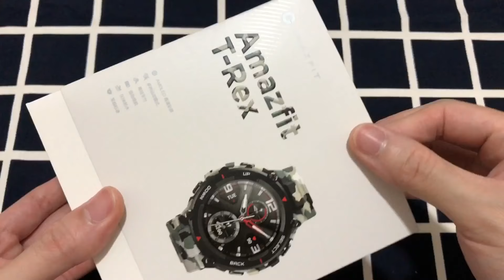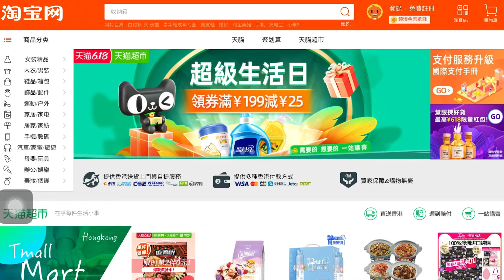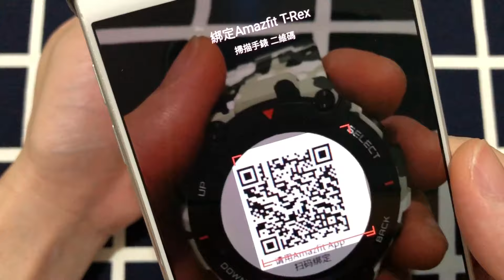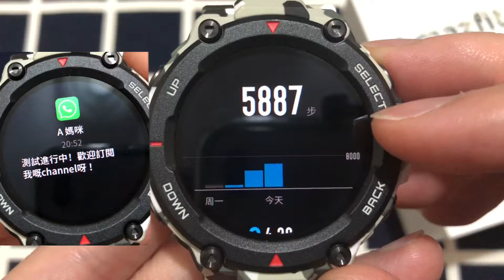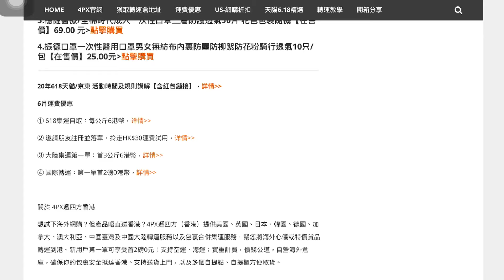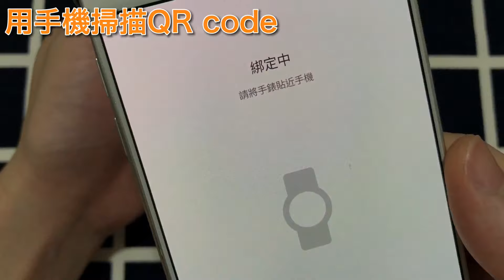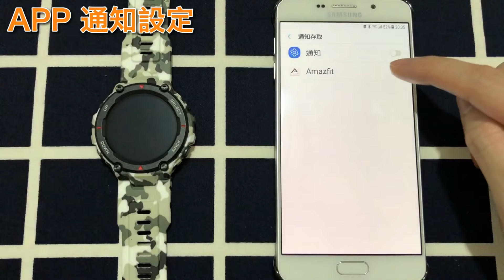【型爆🤩】開箱 Amazfit T-Rex 迷彩版 | 軍用規格智能手錶 野外活動必備?! | 運動模式測試 | 💥連接示範💥 | 內附$100集運優惠券😍 | ***有字幕***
😱【限時優惠】Pamu Slide Mini USD49 only!!! 詳情 👉🏻

🔥最新🔥 新舊用戶全線無門檻9折碼

【FFOCT9】

請於2021年11月30日前激活，激活後得1張9折券，有效期為20天。
優惠券適用路線：適合遞四方香港目前上線的所有線路。

【已過期】請於2021年3月31日前激活及使用！

GIFTDAV200
- 3張HK$20優惠券、4張HK$30優惠券，適用於內地到香港重貨專線、家具家電專線優惠券，適合運輸大型家具、電視柜、行李箱等
- 4張 HK$5優惠券，適用於內地到香港特惠專線運送上門服務，適合運輸普通小件商品

GIFTDAV30
- 1張HK$20優惠券，適用於美國 /澳洲 / 台灣購物轉運回港的服務，適合轉運護膚美妝、服飾鞋包的物品
- 1張HK$10優惠券，適用於內地到香港集運自提專線服務。適用運零食禮包、螺螄粉、手機殼等小件物品

DDFHK9
9折優惠券，全路線適用，適合新舊用戶！

激活方式
註冊/登錄4PX集運 ➡️ 個人中心 ➡️ 帳戶信息 ➡️ 我的優惠 ➡️ 輸入優惠券碼激活

各位enjoy shopping ‼️😝
歡迎分享比有需要嘅朋友🙇🏻‍♂️🙇🏻‍♀

0:29 開箱
1:18 運費折扣券
2:46 錶帶
3:36 手錶介面
5:20 登山、健走運動模式測試
6:26 充電方式
7:18 網購口罩攻略
7:37 連接 & 設定
8:50 更換錶盤
9:15 App 訊息提示
9:52 來電提示